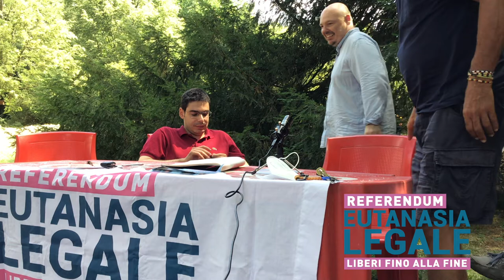Conferenza stampa eutanasia legale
Comunicato Stampa
Eutanasia Legale: al via la raccolta firme per il referendum a Ferrara
Costituito il Comitato promotore locale. Si parte sabato 3 luglio alle 19 con il primo aperiFIRMA presso Empatia Canapa Bar.

Parte anche a Ferrara la raccolta firme per il referendum per l’Eutanasia Legale lanciato dall’Associazione Luca Coscioni ed a cui hanno aderito moltissimi soggetti politici e della Società Civile. In provincia si è costituito un comitato promotore che si è presentato con una conferenza stampa a cui hanno partecipato Leonardo Fiorentini, la Società della Ragione, Sergio Golinelli, Sinistra Italiana, Elena Zoboli, Partito Socialista, Alessandro Stella, Possibile e Mario Zamorani, +Europa. Era presente anche il coordinatore del comitato regionale Feliciano Rossi. Al comitato ha aderito anche Articolo Uno.

Era presenta anche il Prof. Andrea Pugiotto, ordinario di Diritto Costituzionale dell’Università di Ferrara che nel suo intervento ha voluto sottolineare come il referendum abbia l’obbiettivo di “aggregare una maggioranza elettorale che non ha voce in Parlamento”. Un Parlamento che per Pugiotto “come le tre proverbiali scimmiette, non parla, non sente, non vede. Non ha discusso la Proposta di legge popolare depositata già nel 2013. Ha ignorato due moniti della Corte costituzionale a colmare con legge una lacuna che è incostituzionale. Finge di non vedere i processi che si celebrano contro Mina Welby e Marco Cappato, sempre assolti sinora. E si volta dall’altra parte, davanti ai tanti malati terminali piegati da sofferenze insopportabili e irreversibili, a cui è negato il diritto a morire dignitosamente”. Pugiotto conclude così: “possiamo prendere una parola su uno di quei temi considerati eticamente sensibili, dunque divisivi, quindi espulsi dall’Agenda politico parlamentare, come fossero irrilevanti quando sono invece, alla lettera, una questione di vita o di morte. Se possiamo farlo è grazie a questo quesito referendario”.

Feliciano Rossi, coordinatore regionale, ha aggiunto che: “ad oggi 9 italiani su 10 sono favorevoli a regolamentare l’eutanasia.” Le motivazioni, secondo Rossi, alla base di questo ampio consenso sono legate al fatto che “sono temi che riguardano tutti perché - prima o poi - hanno interessato le esperienze personali di tutti i cittadini”.

Leonardo Fiorentini, a nome del comitato provinciale, ha sottolineato come “si tratta di una mobilitazione molto importante ed al contempo molto difficile, visto il periodo complicato dalla pandemia e dall’inizio dell’estate”. Fiorentini ha quindi rivolto “un appello sia alla cittadinanza per venire a firmare, che ai possibili autenticatori: da quest’anno anche gli avvocati potranno autenticare le firme, mentre hanno già dato la loro disponibilità i consiglieri comunali Deanna Marescotti, Ilaria Baraldi, Davide Bertolasi e Roberta Fusari”. Fiorentini ha concluso annunciando che “la prima iniziativa del comitato sarà un AperiFIRMA sabato 3 luglio, dalle 19 alle 21 presso Empatia Canapa Bar, in via Carlo Mayr, 119. La prossima settimana inizieranno invece i banchetti, in occasione della mobilitazione nazionale che si terrà dal 9 al 12 luglio.”

I moduli sono già disponibili per essere firmati presso l’URP (Piazza Municipale 23) e l’Ufficio Elettorale (Via Beretta 19) del Comune di Ferrara, negli orari di apertura, mentre anche i singoli componenti del Comitato attiveranno raccolte firme con tavoli autonomi (domani +Europa sarà al Volto del Cavallo dalle 17 alle 20).